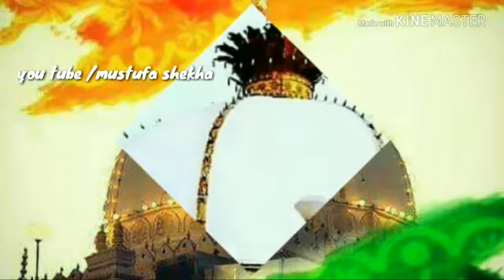KHWAJA GARIB NAWAZ NEW QAWWALI STATUS 2019